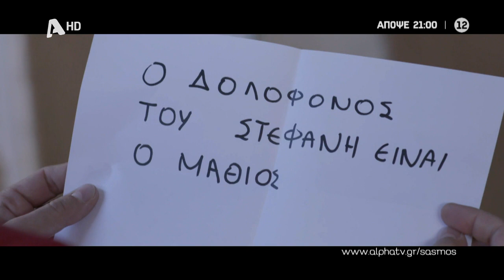Σασμός | Πέμπτη 21:00